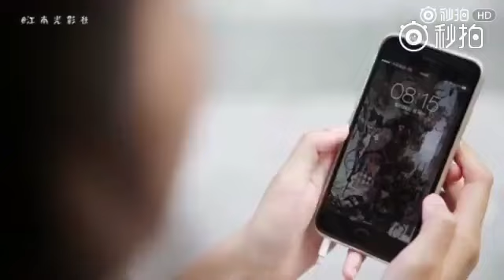完结篇 -《遇见》MV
Li Ruotian (李若天) as a main cast on this MV

完结篇｜《遇见》《说散就散》正式与你们相见

对的时间，遇见对的人，注定邂逅一场春暖花开

感谢在最美的年华遇见你